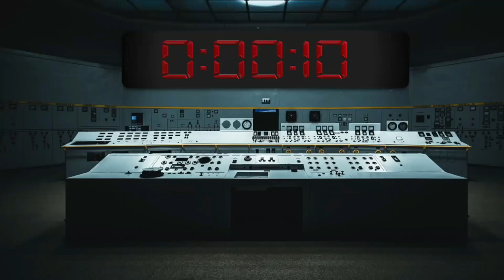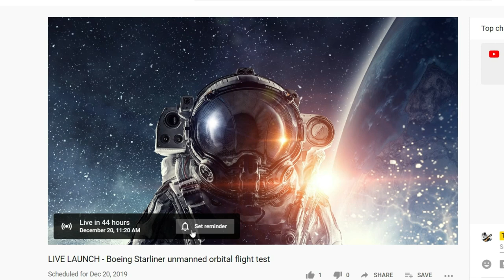BOEING STARLINER TEST LAUNCH & DOCKING PROMO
Boeing Starliner will be completing a critical flight test this Friday 20th December and Saturday 21st December. Find out more.

Sarcastic Barman
C4
EldonS
StringerNews1
Ugly German Truths
Janey